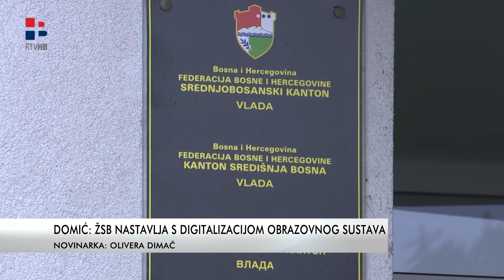RTV HB | Domić: ŽSB nastavlja s digitalizacijom obrazovnog sustava